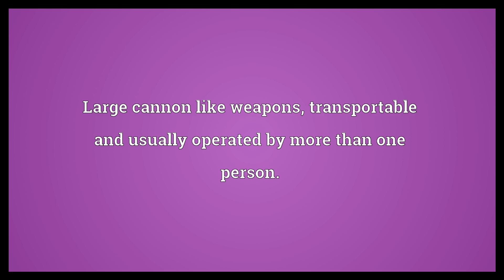Artillery Meaning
Video shows what artillery means. Large cannon like weapons, transportable and usually operated by more than one person.. An army unit that uses such weapons.. Gunnery..  Artillery Meaning. How to pronounce, definition audio dictionary. How to say artillery. Powered by MaryTTS, Wiktionary